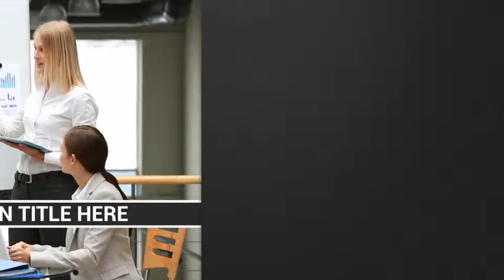Clean & Simple Display | Apple Motion Templates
Useful video tutorial with audio
Requires Plugins: No
preview Videos Not included Preview Purposes only